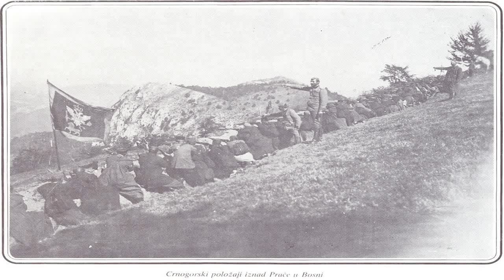Filip Mitrovic - Beli Grad - (Official Video 2014)HD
Label and copyright: Grand Production & Filip Mitrovic YouTube distribution: KVZ Digital Zabranjeno svako kopiranje video i/ili audio snimaka i postavljanje .

Idol Sverige i TV4 från 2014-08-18: Filip Dikmens mamma tycker att han sjunger ”Fint som fågel” men Idol-juryn håller inte med när han framför Celin Dions My.

LESNOY FILIP DHOL.